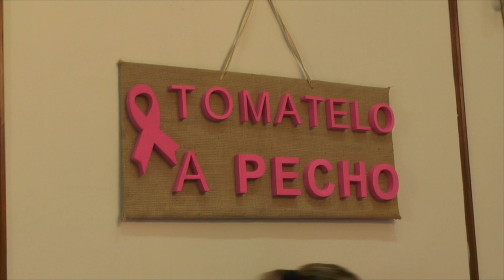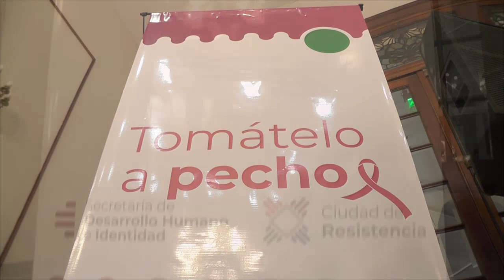VERONICA MAZAROLLI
Bajo el lema “la ciudad se pinta de rosa en la lucha contra el cáncer de mama”, Resistencia presentó el programa de actividades que desarrollará con el objetivo principal de seguir creando conciencia de la importancia de la prevención de esta enfermedad. En ese marco, se desarrollará intensa agenda de actividades con el aporte de los sectores público y privado. Habrá controles mamarios gratuitos